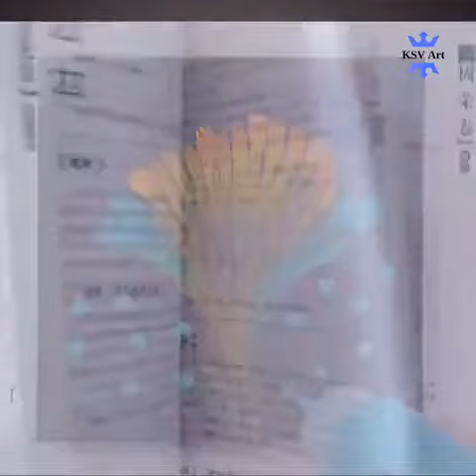painting. mind releasing.craft.arts